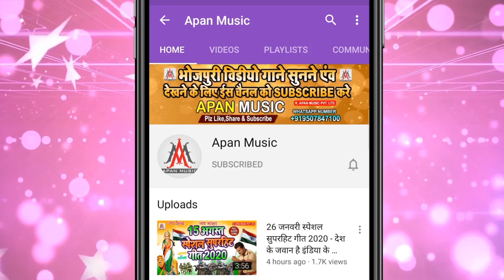नेहवा के हम लेहम || Bk Bihari || Nehwa Ke Ham Leham Re || Bhojpuri New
►Song : Nehwa Ke Ham Leham Re
►Singer : Bk Bihari
►Lyrics :